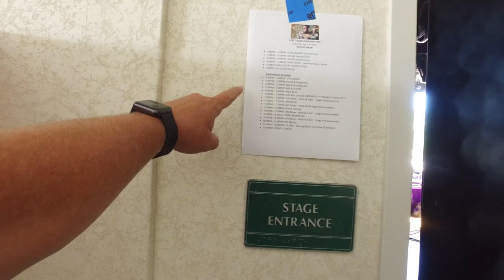Chris Brown Concert - A day as a photographer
A day as a sports photographer -  Chris Brown.

When you have the gear and there isn't game to shoot, you might as well shoot a concert featuring Amine, Ayo & Teo and Chris Brown.

** My Gear **
- Pocket Wizards
- Camera Bodies -
Canon 1Dx
Canon 5D Mark IV
Canon 7D Mark II
- Lenses -
Canon 300mm F/2.8L IS II
Canon 70-200mm F/2.8L IS II
Canon 24-70mm F/2.8L
Canon 16-35mm F/2.8L
- Accessories -
Canon EF 1.4X Extender
Camera Bag - Lowepro 450 AW
Travel Tripod
Double Camera Strap
-- vlog gear --
vlog camera with gimbal
DJI Spark Fly More
GoPro camera hot shoe mount